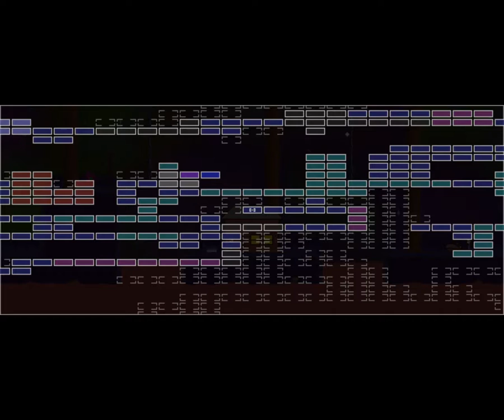Let's Play KS Plus Azure Serenity 20 - Patchwork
Feels extra quilted today.